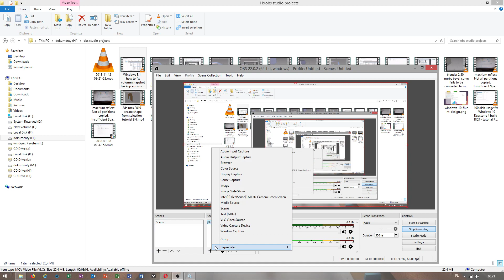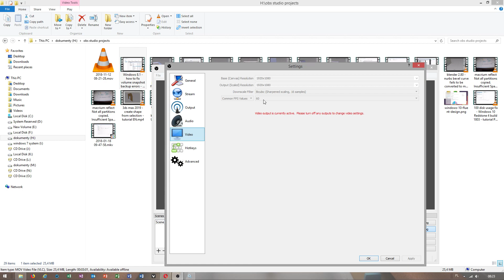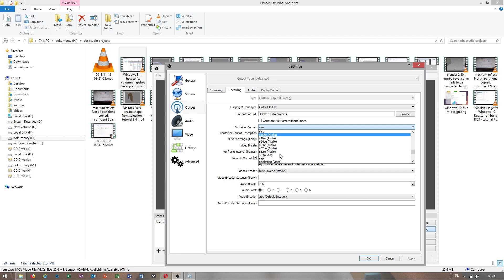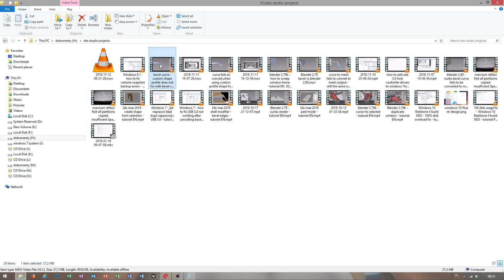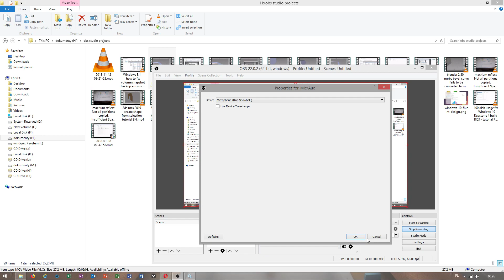OBS Studio 22 - jak skonfigurować do nagrywania ekranu- tutorial PL 2018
how to record the screen by obs studio 22 - tutorial PL

jak nagrywać ekran pulpitu programem obs studio